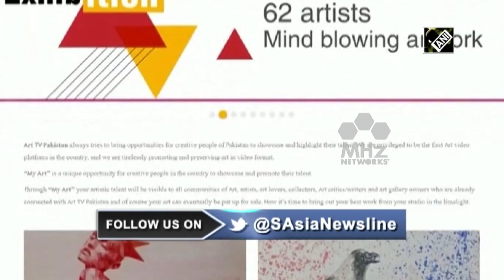South Asia Newsline - Indian railways resume partial passenger train services amid lockdown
South Asia Newsline - May 12, 2020:
-Indian railways resume partial passenger train services amid lockdown
-Pakistan starts easing lockdown despite a spike in COVID-19 infections
-Nepal reports largest daily increase in COVID-19 cases, tally reaches 191